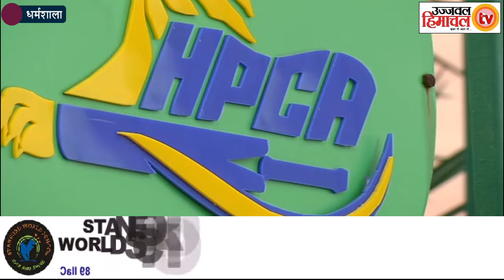भारत-साउथ अफ्रीका मैच को लेकर पुलिस प्रशासन ने तैयारियां की शुरू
भारत-साउथ अफ्रीका वनडे मैच को लेकर पुलिस प्रशासन ने भी तैयारियां शुरू कर दी हैं। ट्रैफिक को देखते हुए शहर को 4 सेक्टरों में बांटा जाएगा।